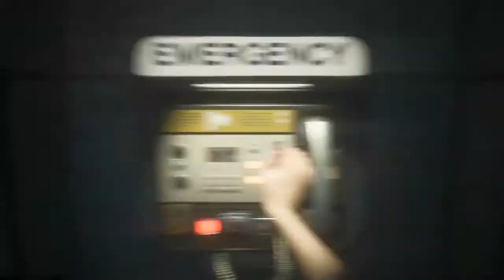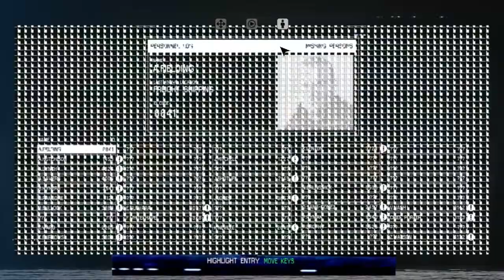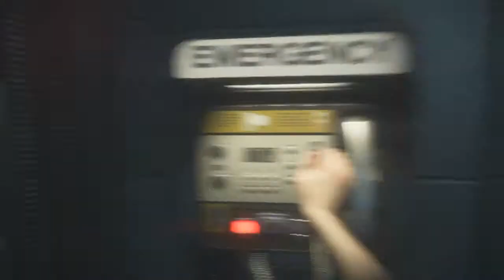Spacewalk - Alien: Isolation - #27 (Playthrough)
We go to space again.
Like and favorite to continue this series!